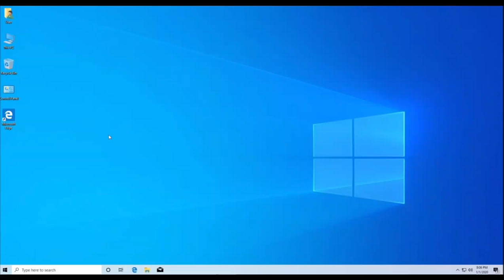I got a new laptop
new laptop lets goooooo